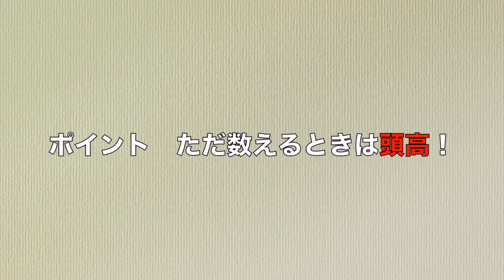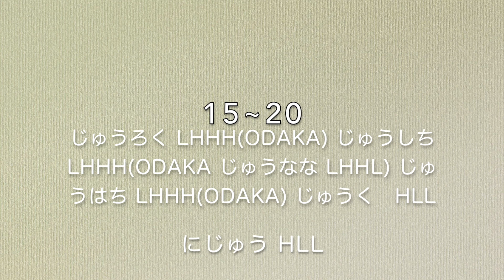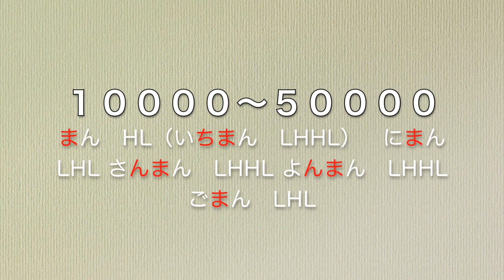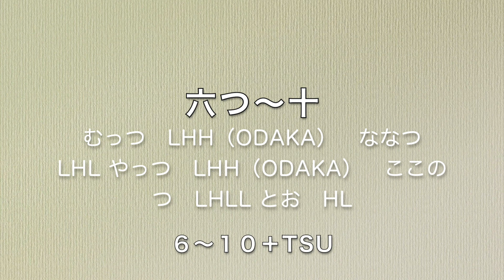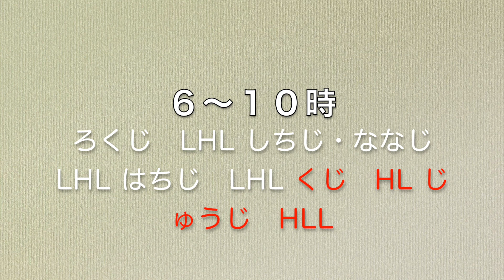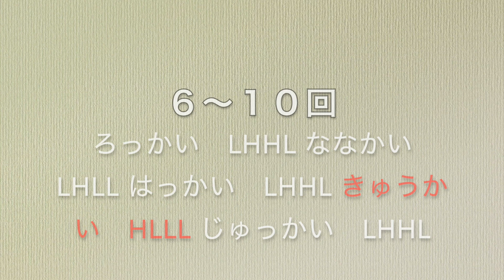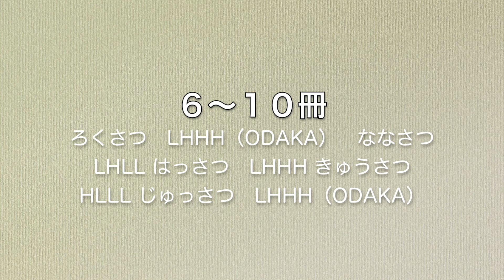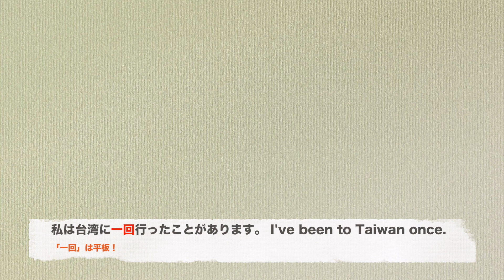数字と助数詞のピッチアクセント The Pitch Accent of Numbers and Counters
Correction: 五本、五杯 should be heiban in standard Japanese.

Hi, my name is Yudai Sano. I'm fluent in Mandarin and English and I offer online lessons.